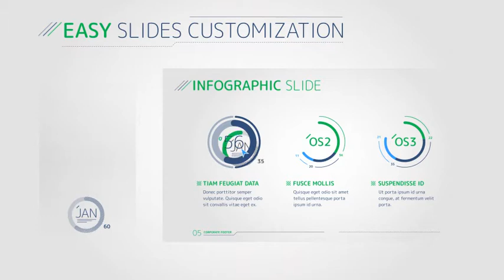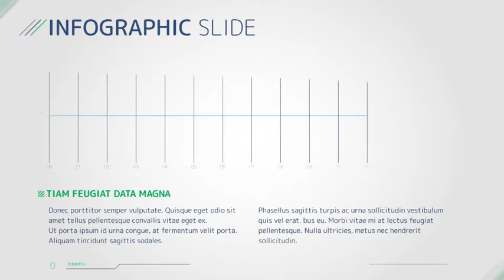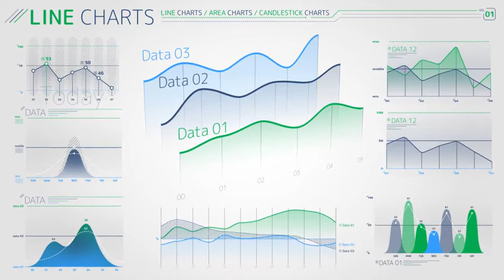Corporate Infographic Presentation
The project is a universal set of corporate infographics consisting of a presentation and 222 fully manageable elements, each of which can be used in 10 presentation slides.You can quickly and easily set the desired values and get a stylish infographic that displays your data.

The whole project is equipped with a quick color control system, with which you can easily get a stylish presentation or infographic for integration into corporate or business video.

Also use icons, elements, maps, and callouts to create your own unique composition.